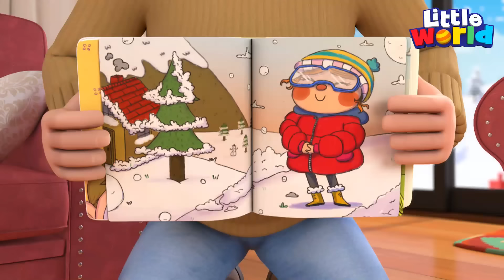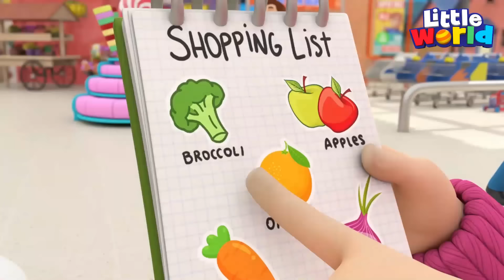Pakai Sabuk Pengaman Di Pesawat | Kartun Anak | Little World Bahasa Indonesia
Pak Pilot yang ramah memastikan Baby John sudah pakai sabuk pengamannya, supaya aman. Serunya melihat pilot pesawat dan awan di luar jendela! Baby John pertama kali naik pesawat dan sedikit takut. Lihatlah apa yang dilakukan Ayah dan Ibu supaya Baby John tidak takut dan tidak bosan!

00:00 Pakailah Sabuk Pengaman Di Pesawat
03:46 Apakah Kata Ajaibnya?
07:38 Lucunya Keluarga Jari Hewan
10:48 Lihat, Kita Dinosaurus Kecil!
14:54 Pakai Baju Sesuai Cuaca
19:05 Serunya Lihat Ikan Cantik di Laut Biru!
22:04 Lihat, Ada Tiga Balon! | Lagu Belajar Angka
25:57 Belanja Buah dan Sayur di Supermarket
29:58 Tunggulah Giliran dan Antri Kalau Main Bersama

Lirik:
Semuanya! Iya ayah!
Mau terbang? Iya ayah
Kalian siap? Iya ayah
Ayo terbang! Yuk terbang!

Oh lihat pilot pesawatnya John sayang!
Hai kawan

Sayang, sayang, Iya pilot?
Siap terbang? Iya pilot
Pakai pengaman? Iya pilot
Ini untukmu
Zoom zoom zoom
Terima kasih

Sayang sayang, iya kakak?
Apakah kau lompat? Tidak kakak!
Kamu yakin? Iya kakak
Ini mainanmu
Yay, yay, yay!

Sayang, sayang, iya ibu?
Apa kau takut? Iya ibu
Mau minum? Iya ibu!
Buka mulutmu
Nyam, nyam, nyam!

Sayang, sayang, iya ayah?
Kamu bosan? Iya ayah
Lihat jendela? Iya ayah!
Lihat awannya!

Halo para penumpang, kita akan segera mendarat
Tolong kencangkan sabuk pengaman kalian!
Terima kasih!

Pakai pengaman? Iya ibu
Kamu siap? Iya ibu
Siap mendarat?

Yay yay, yay!

Lagu-lagu Little World mengajarkan skil dan keterampilan hidup dasar serta nilai-nilai kehidupan kepada anak-anak, dan meningkatkan kemampuannya untuk memahami situasi-situasi dalam kehidupan nyata. Lagu anak Little World dapat meningkatkan kesadaran fonetis, pemahaman kata, kemampuan membaca dan menulis anak-anak.